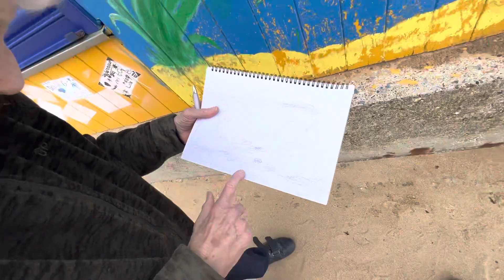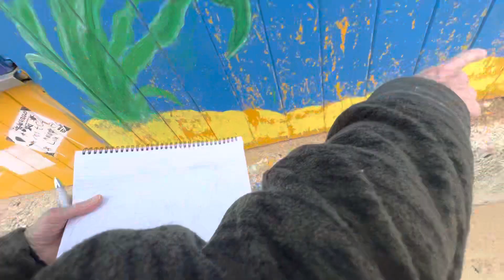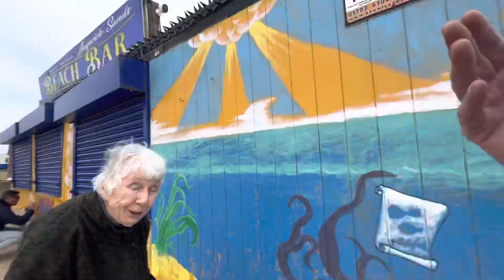Second memorial of Jaywick , art trial tribute-13/05/2023